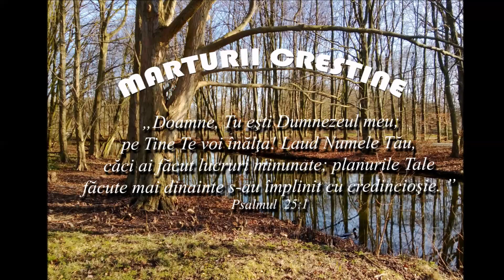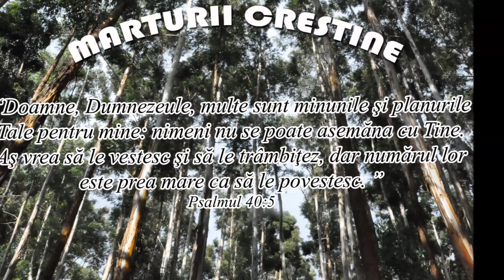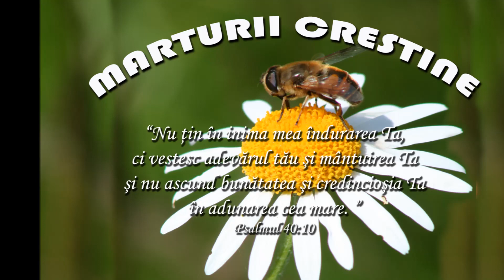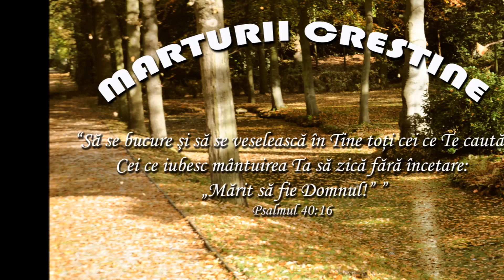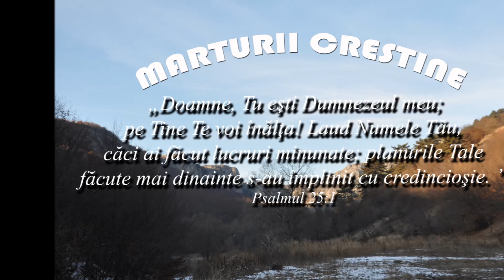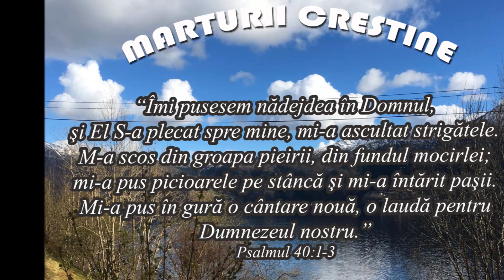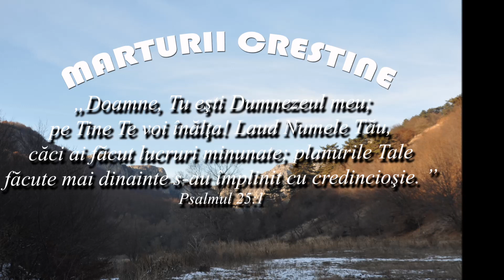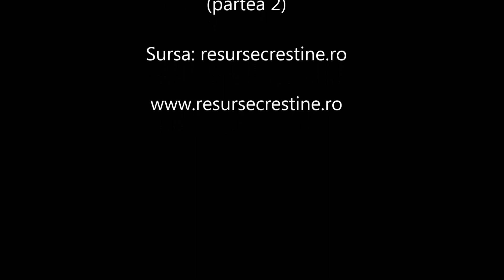Floarea Pintea 2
Marturie: Floarea Pintea
Sursa: resursecrestine.ro